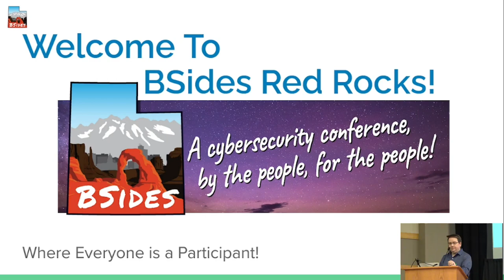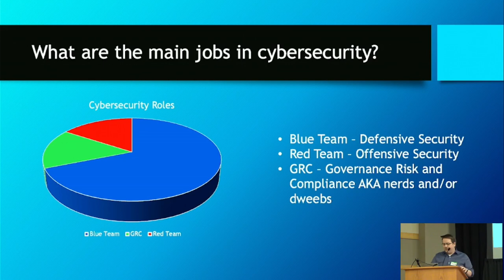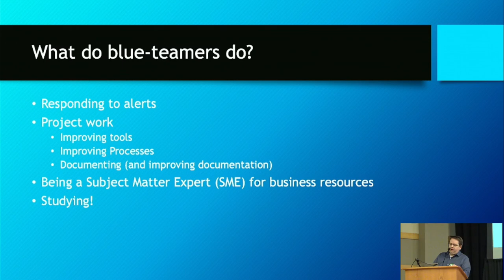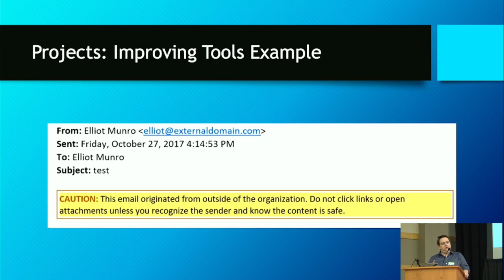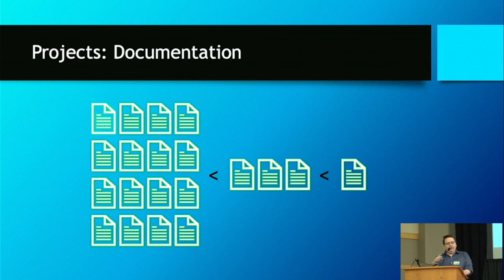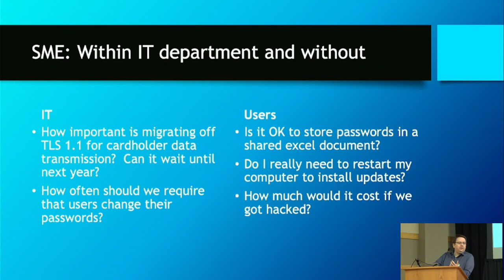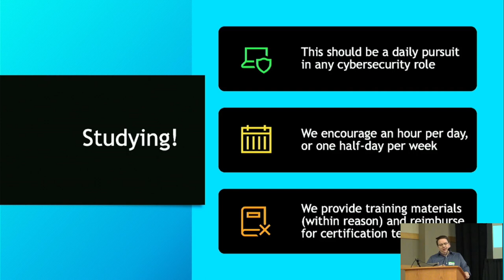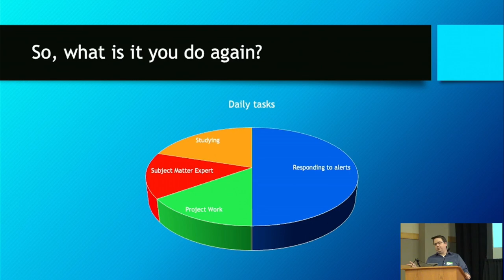Bsides - RedRocks 2023 - A Day in the Life of a Security Analyst - Josh Boyles